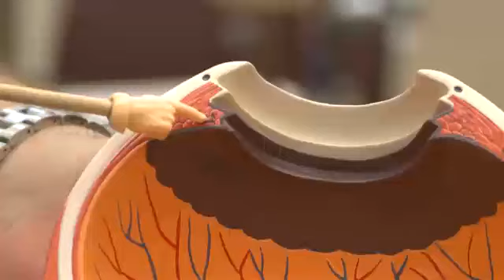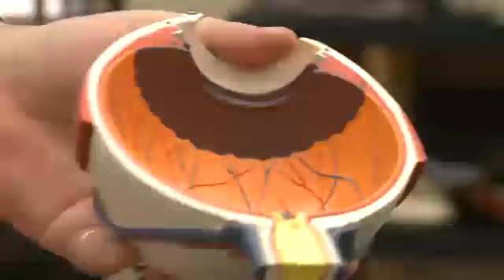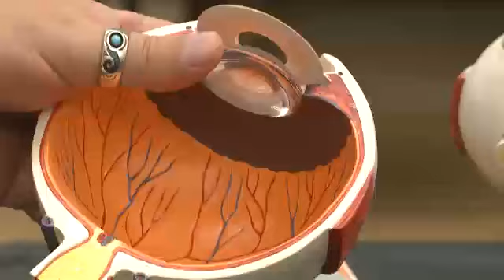Eye Model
This video covers one of our eye models